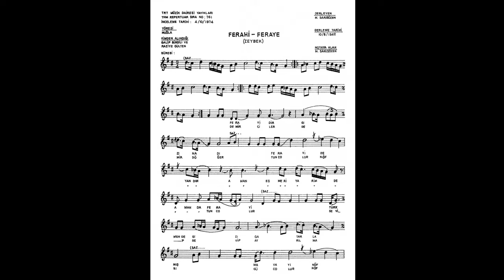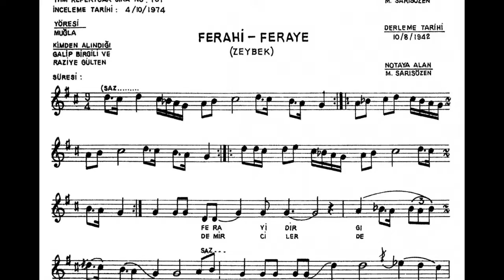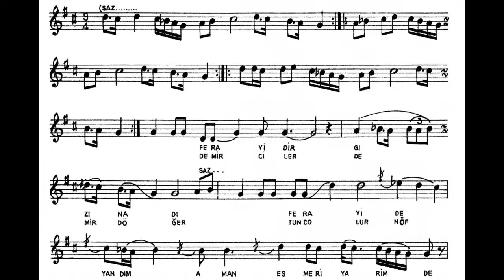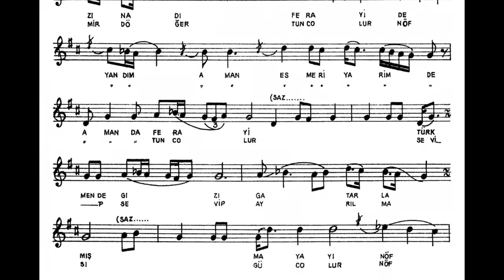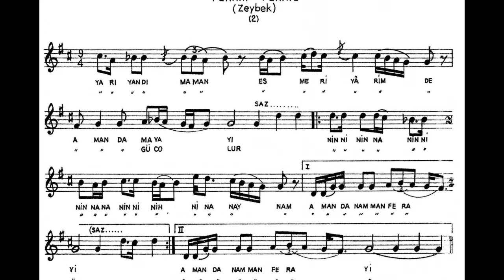FERAYİ ZEYBEĞİ Nota Solfej